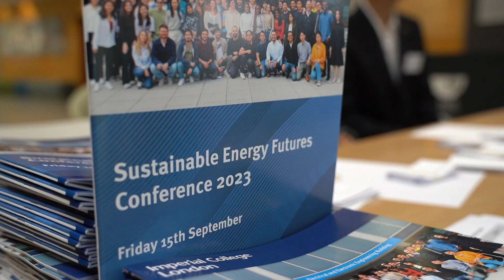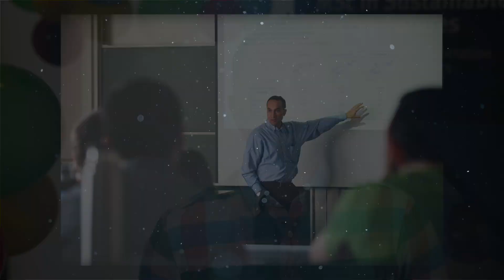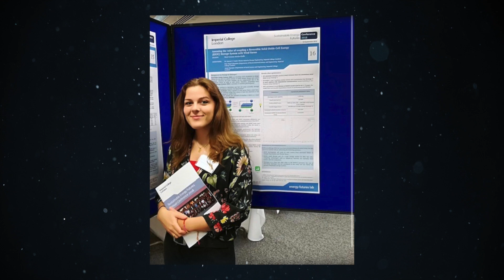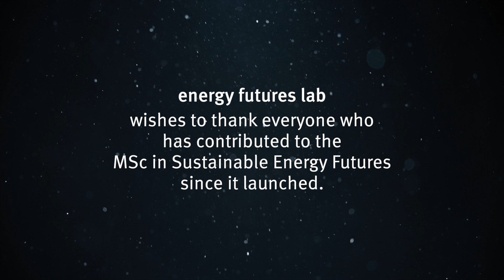15 Years of the MSc in Sustainable Energy Futures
This year, Energy Futures Lab is celebrating 15 years since the first students graduated from the MSc in Sustainable Energy Futures. To mark the occasion, we asked staff and alumni what makes the programme so special.